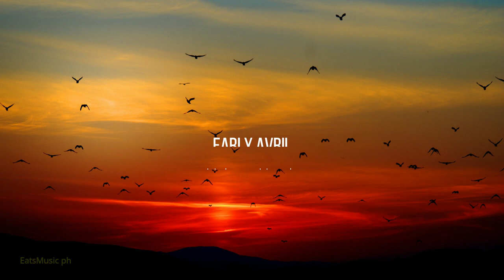Dramatic background music | No Copyright music | Instrumental Music | EatsMusic ph | Free Music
EatsMusic ph channel is dedicated to all bloggers content creators.

Instrumental Music
Music for Content Creators
Free Music

Music on this video:
Early Avril by: Unicorn Heads